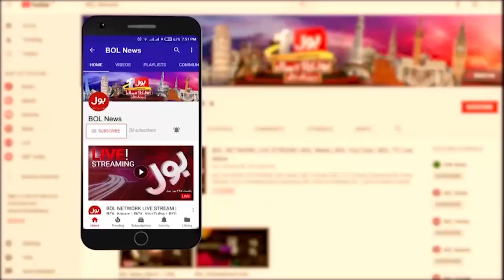PDM Important Discussion | BOL News Headlines At 1 AM | Who Will Be Caretaker PM?